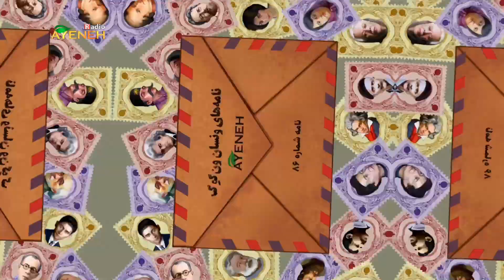نامه ها - نامه های ونسان ون گوگ ، نامه ۸۳ تا ۸۷ - جمعه ۲۲ دسامبر ۲۰۲۳ - بنیاد آینه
نامه ها - نامه های ونسان ون گوگ ، نامه شماره ۸۳ تا ۸۷ - جمعه ۲۲ دسامبر ۲۰۲۳ ساعت ۹:۳۰ صبح به وقت لس آنجلس - بنیاد آینه